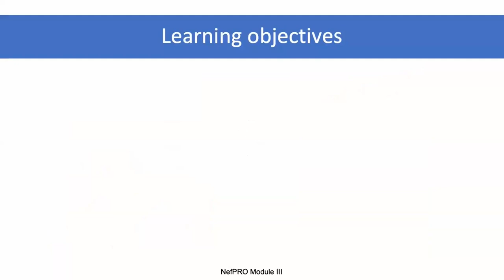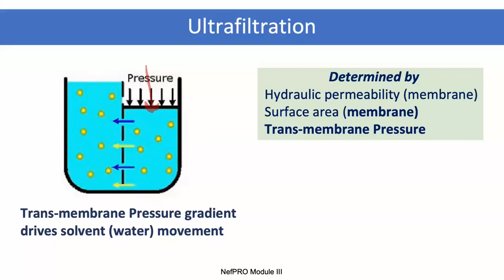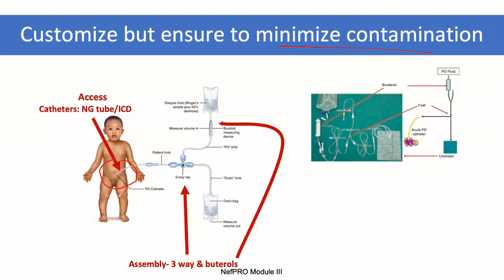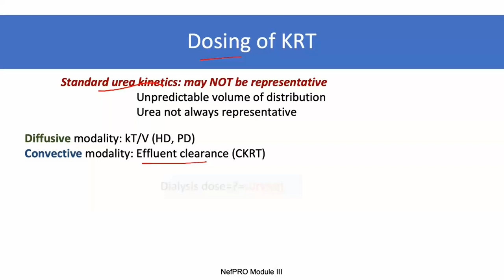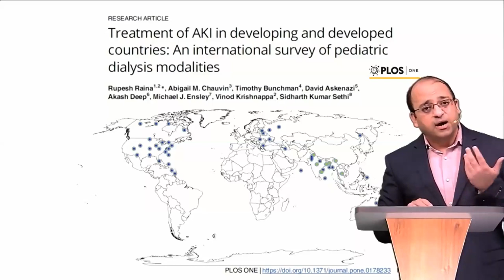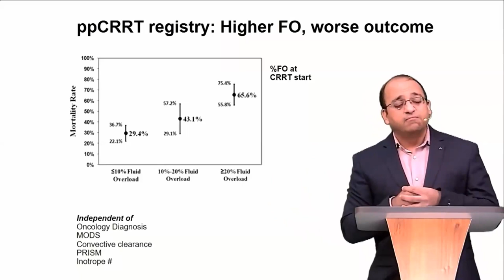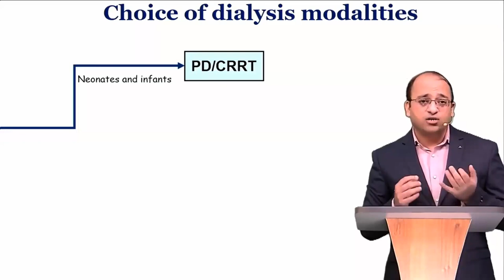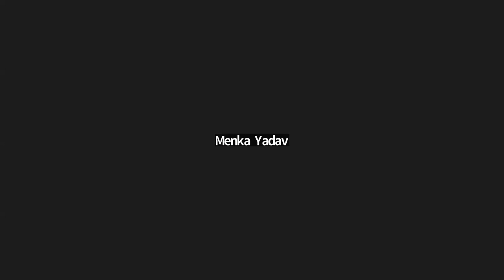Module III Kidney support therapies in AKI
NEfPRO Webinar series Module III